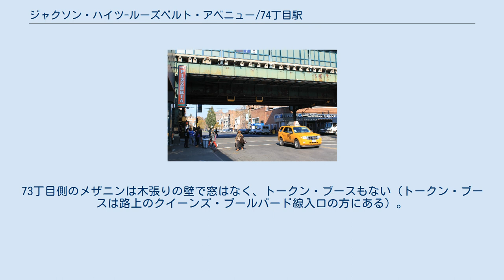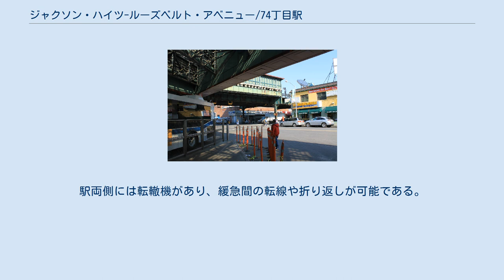ジャクソン・ハイツ-ルーズベルト・アベニュー/74丁目駅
ジャクソン・ハイツ_(クイーンズ)
ジャクソン・ハイツ-ルーズベルト・アベニュー/74丁目駅（単にジャクソン・ハイツ駅またはルーズベルト・アベニュー/74丁目駅とも）はニューヨーク市地下鉄の複合駅である。
IRTフラッシング線とINDクイーンズ・ブールバード線の駅が一体になっており、クイーンズ区ジャクソン・ハイツの74丁目/ブロードウェイ/ルーズベルト・アベニューの3つの通りに囲まれた場所にある。
以下の列車が停車する。
 IRTフラッシング線 ホームの東端（75丁目-ルーズベルト・アベニュー交差点） IRTフラッシング線の高架駅は、デュアル・コントラクツ時代の1917年4月21日にクイーンズボロ・プラザ駅 - 103丁目-コロナ・プラザ駅間開業に合わせて設置された。
INDクイーンズ・ブールバード線の地下駅は1933年8月19日の初期開業区間（50丁目駅（マンハッタン）- 当駅（クイーンズ）間）の駅として開業した。
クイーンズ・ブールバード線の開業と同時に乗換駅として整備された。
当駅は、1936年12月31日にユニオン・ターンパイク駅まで延伸されるまでの間、INDクイーンズ・ブールバード線の終端駅であった。
下層ホームは完成したが、上層ホームは完成しないままだった。
複合駅ができたことにより、この地域での宅地需要は伸びていった。
近くにショッピングモールを建てるという計画もあったが、結局立ち消えになった。
 駅舎の建て替えはスタンテックによる設計案に基づいて2001年に始まり、2005年に完成した。
改修工事にともないバスターミナルは閉鎖され、フラッシング線ホームともども完全に建て替えられた。
また、クイーンズ・ブールバード線ホームも修繕された。
工事はスウェーデンの建設会社スカンスカが担当し、総工費は1億3200万ドルであった。
 改札から各ホームへ向かう階段。
中央の上り階段がIRTフラッシング線、左側の下り階段がINDクイーンズ・ブールバード線。
 74丁目-ルーズベルト・アベニューの北東角にあるエントランス。
 IRTフラッシング線74丁目-ブロードウェイ駅（開業時はブロードウェイ駅）は相対式ホーム2面3線の高架駅である。
中央の線路はラッシュ時・混雑方向の「7」系統急行が走行するが、当駅には停車しない。
ただし、両側の緩行線への渡り線が用意されており、緊急時に急行を停車させたり、緩行線に急行を通したりすることができるようになっている 。
 改札口は73丁目と74丁目に2か所ずつ設けられている。
74丁目側のメザニンは木造のフロアに風除けのついた階段とトークン・ブース、ホーム下連絡通路が設けられ、階段で駅舎および74丁目-ルーズベルト・アベニュー交差点北東角に出ることができる。
73丁目側のメザニンは木張りの壁で窓はなく、トークン・ブースもない（トークン・ブースは路上のクイーンズ・ブールバード線入口の方にある）。
ホーム西側の屋根はホーム延長時に追設されたもので、開業当初からある東側の屋根とは異なっている。
 1917年4月21日にIRTフラッシング線のクイーンズボロ・プラザ駅 - 103丁目-コロナ・プラザ駅間が開業した際に、74丁目に緩行駅として設置された。
 ホームは1955年から1956年にかけて、編成長に合わせて延長された。
 修繕によりタイルが貼り替えられたジャクソン・ハイツ-ルーズベルト・アベニュー駅ホーム ジャクソン・ハイツ-ルーズベルト・アベニュー駅（頭上の表示ではルーズベルト・アベニュー-ジャクソン・ハイツ駅になっている）はINDクイーンズ・ブールバード線の急行駅で、細い島式ホーム2面4線の地下駅である。
壁タイルや柱は青色である。
ホーム上に改札があり、主要な改札は改札階中央に位置している。
また、東側にも無人改札がある。
駅両側には転轍機があり、緩急間の転線や折り返しが可能である。
 74丁目-ブロードウェイ駅に関するカテゴリ: ジャクソン・ハイツ-ルーズベルト・アベニュー駅に関するカテゴリ: